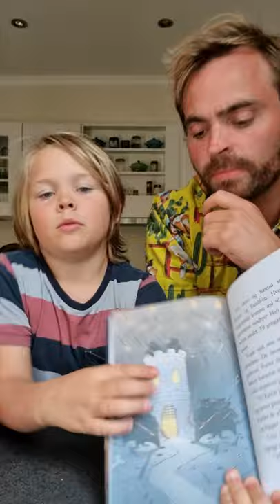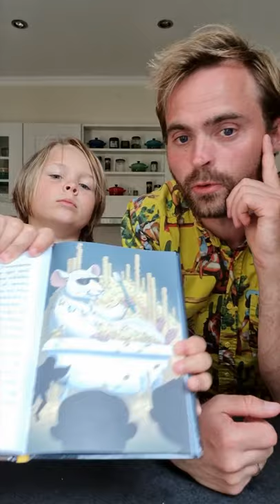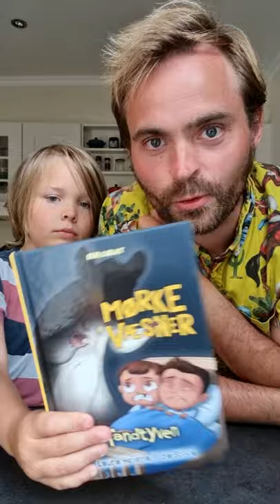Tænder, der forsvinder - boganmeldelse af Tandtyven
Anmeldereksemplar fra Forlaget Krabat

Hvem får tænderne til at forsvinde? Er det tandfeen? Er det musemonstret El Raton? Eller er det cola?

I denne video anmelder Oswald og jeg bogen MØRKE VÆSNER - TANDTYVEN, som netop handler om de væsner, der kommer om natten og tager børns tænder.

Samtidig tester vi myten om, at tænder forsvinder i cola. Til det eksperiment har jeg fundet mine klamme, gamle mælketænder frem.

MØRKE VÆSNER - TANDTYVEN er en fantasifuld og original fortælling om to brødres jagt på at få lillebrors rokketand tilbage.

Den dansk-sydamerikanske forfatter Laura Helena P. da Silva blander den velkendte myte om tandfeen med myten om musen El Raton fra sit eget hjemland. Jeg er vild med det! At vise børn, at mytologiske væsner fra forskellige kulturer kan sameksistere, er nok den vigtigste dannelse, jeg kan komme i tanker om.

Historien er lidt uhyggelig, hvilket jeg selvfølgelig kun kan bifalde. Kapitlet om hvordan storebror Romeo hiver Luiz' rokketand ud med en sur sok er smukt og ærligt i al sin rædsel. Man skal dog ikke lade sig skræmme! Den dygtige illustrator Lau Frank komplimenterer med sine søde tegninger den til tider rå historie.